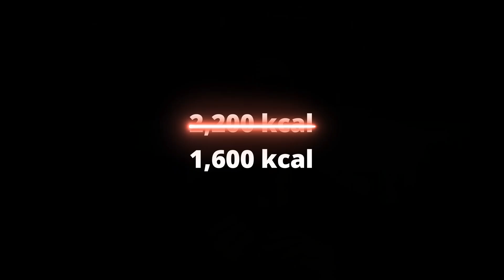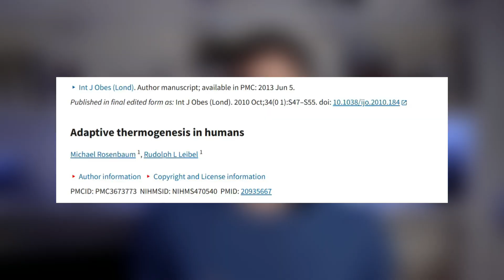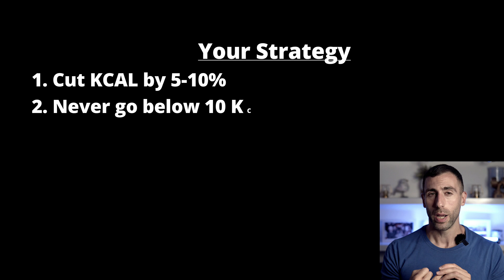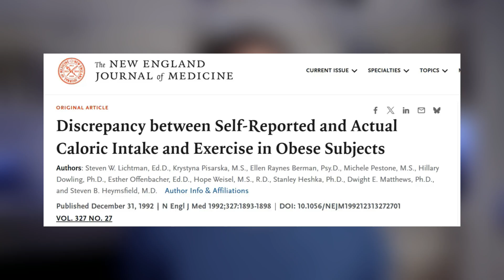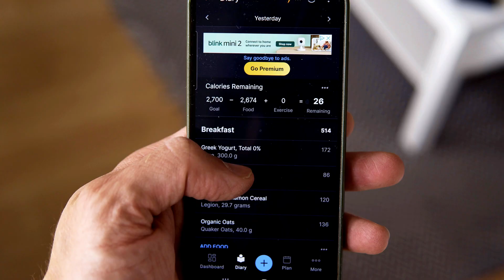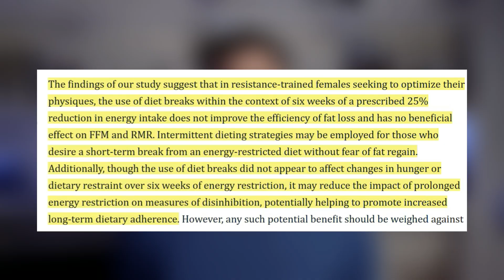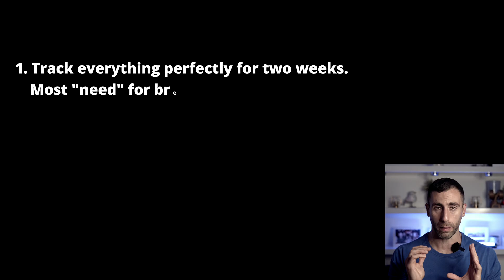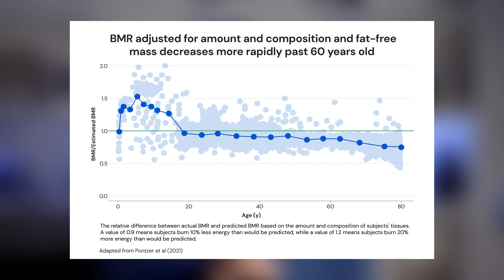DESTROY Your Lower Belly Fat (Science Backed)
Struggling with that last bit of stubborn belly fat despite doing everything "right"? In this video, I reveal the four precise fixes that work when traditional approaches fail for men over 30. Discover why drastically cutting calories backfires, how to eliminate tracking blind spots that hide 900+ phantom calories daily, the strategic cardio approach that prevents metabolic compensation, and why diet breaks might be sabotaging your progress. I'll debunk the age myth holding you back and show you exactly how my clients finally achieve a lean physique without extreme restrictions. Whether you're skinny-fat, stuck at a plateau, or fighting visceral fat that won't budge, these evidence-based strategies have helped hundreds of my clients finally see their abs and transform their bodies.

STUDIES

Timestamps

00:00 - Stubborn Belly Fat That Won't Budge
00:44 - Fix #1: Smarter Calorie Adjustments for Men Over 30
02:35 - Fix #2: Eliminate Tracking Blind Spots (Hidden Calories)
04:41 - Fix #3: Strategic Cardio Approach for Fat Loss After 30
06:56 - Fix #4: Refeed Days vs Diet Breaks for Metabolism
09:20 - The Age Myth Debunked: Losing Belly Fat After 40
10:57 - Action Plan for Stubborn Fat Loss